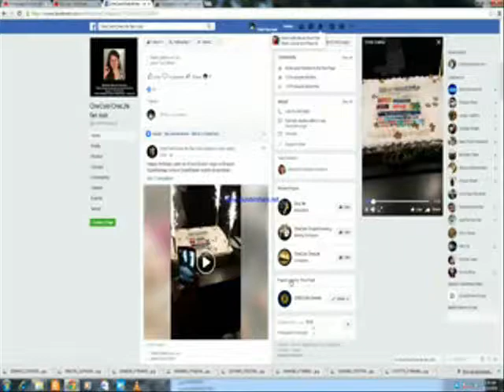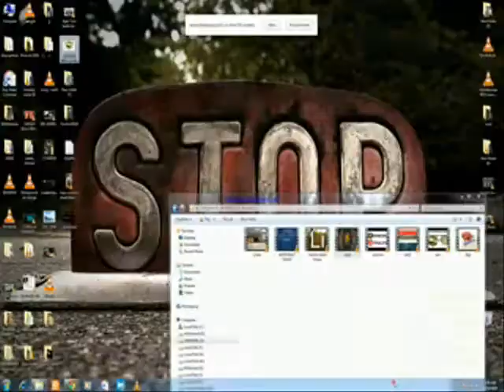Dealshaker onecoin expo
onecoin future
onelife onecoin
Advantage OneCoin All-Country Will Continue to Benefit From the Value of OneCoins
Your 💯 % Advantage 💯 % one coin
Anyone who has a contract with our project All-Country will continue to benefit from the value of one coins as they only apply to title transfer of the land. This will take place between October 2018 and February 2019
In addition, everyone receives a 90 % guarantee if you want to get off to the title transfer, the payment paid in one coin.

1. Increment in coin value, €25 is projected coin value till April 2018.
2. Team building opportunity; earn weekly bonuses direct bonus 10%, start up bonus 10%, network bonus 10%, matching bonus up to 25%, split bonuses and leadership award program.
Bonuses can be withdrawn weekly. Golden opportunity to become Millionaire with OneCoin. It's opportunity for those who missed Bitcoin.
👌WOW! Last Week I Had Chat With One Leader!
He is Earning 35,000 Euro Per Week From OneLife!
Plus 35,000 Euro Per Week From DealShaker!
Plus 35,000 Euro Per Week From OneForex!
Very useful information OneCoin/OneLife and received from the company it’s self and not anyone bloggers on the net . . . If you read carefully from the start to finish, you will know how strong the company is and why I scream about this company creating a lasting legacy for the next 700 years at least as this is the pattern in the evolution of money . .